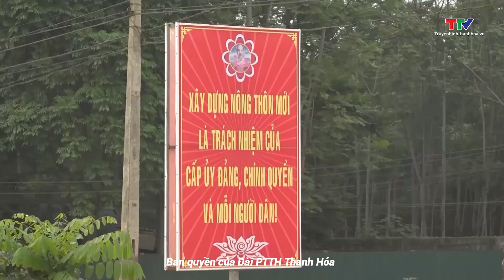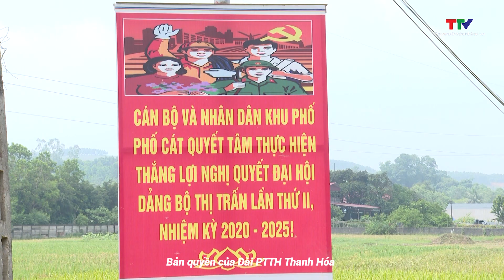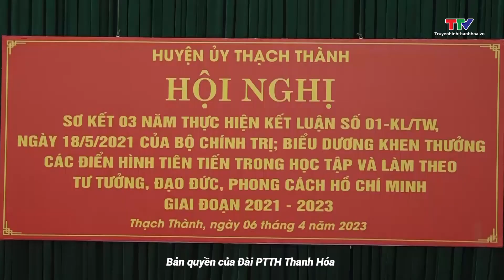Xây dựng Đảng: Đảng bộ huyện Thạch Thành đẩy mạnh học tập và làm theo tấm gương đạo đức Hồ Chí Minh